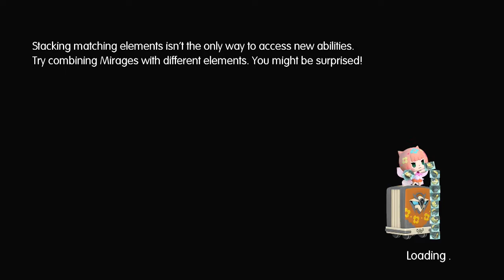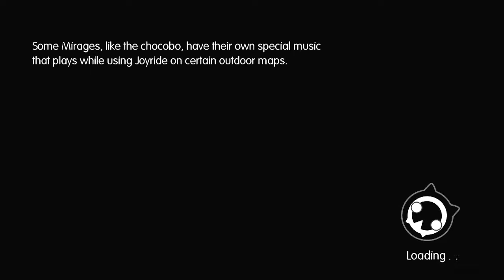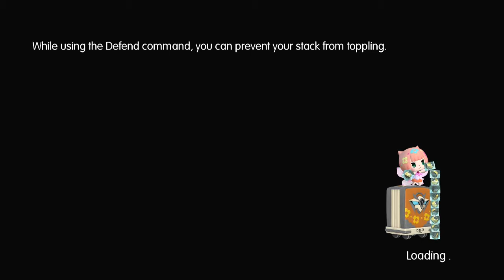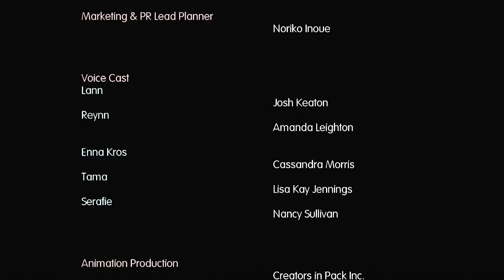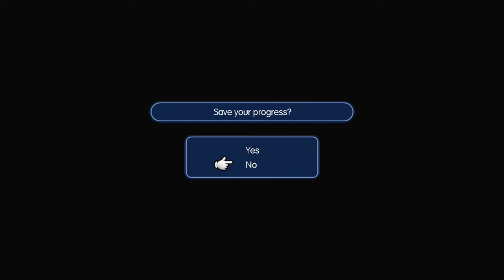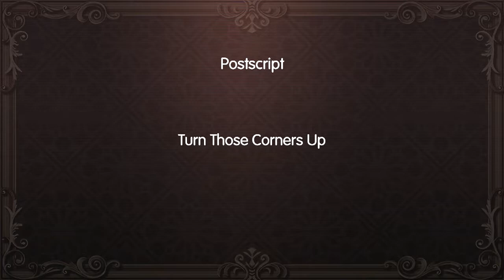The END?!? | World Of Final Fantasy #24 | World Of Final Fantasy Bad Ending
Is this the end of World Of Final Fantasy?? Or is there more than what it seems??